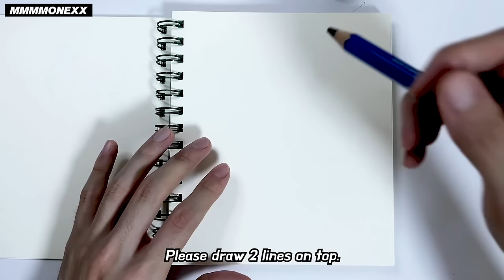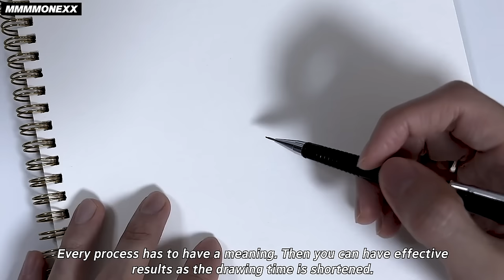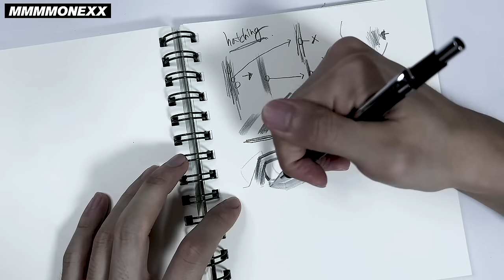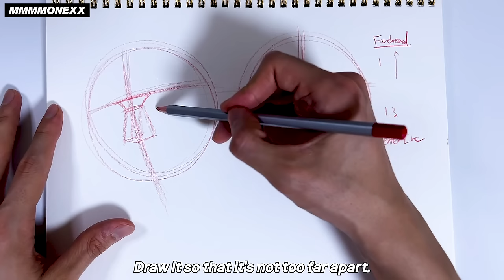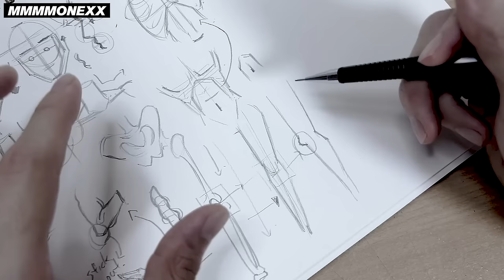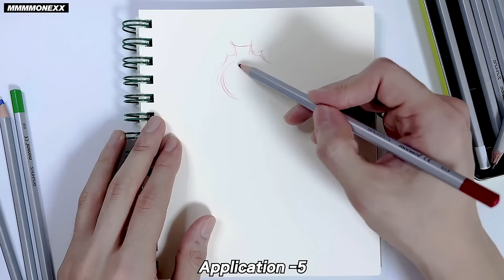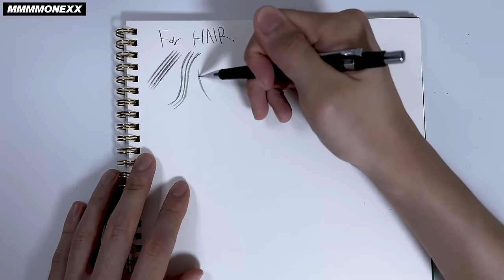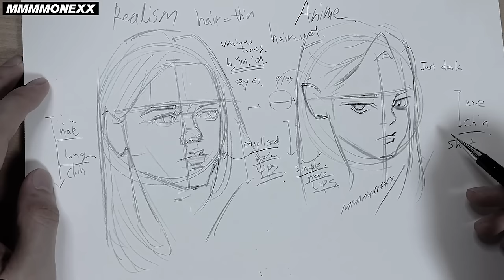BEGINNERS? DON'T WORRY - " A to Z " - 1 HOUR REAL CLASS